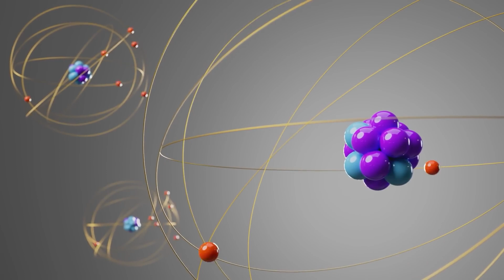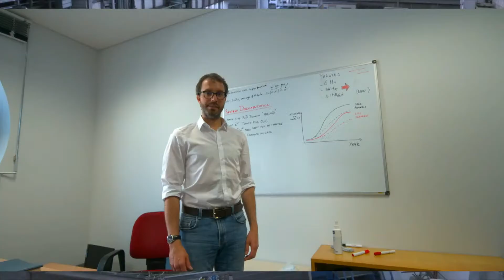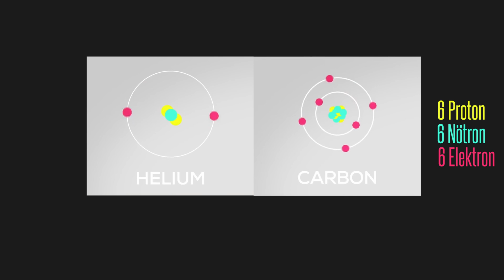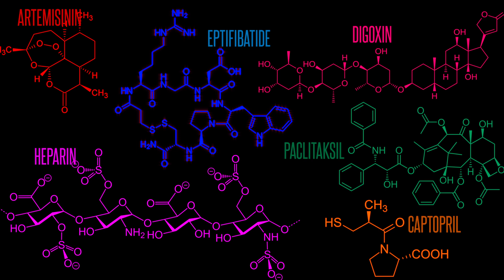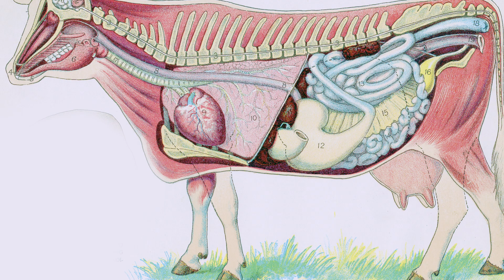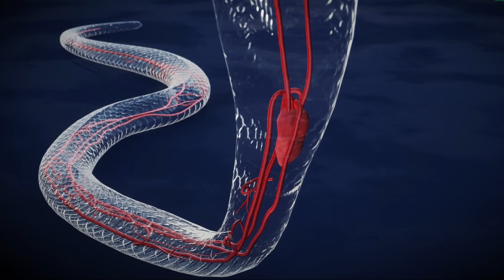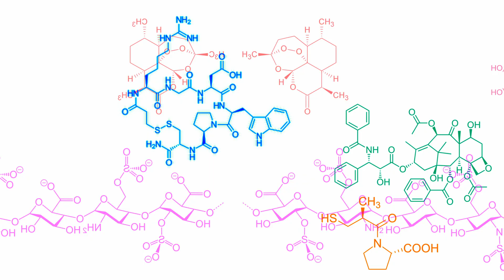Atomlara dokunmak ve molekül sentezlemek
"Atomların küçüklüğünü anlamak kolay değil.
Şöyle bir düşünce deneyi yapalım.
Size söyleyeceğim şeyi hayal edebilecek misiniz?
Bu bir dikiş iğnesi. Deliğini görebiliyor musunuz?
Bir fili hayalen küçültün ve bu iğne deliğinden geçirin.
Evet zor değil, hayal edilebilir bir şey.
Peki ya şunu deneyin…
Burası İstanbul.
Kadıköy.
Kadıköy’ü biraz genişletirsek nüfusu 700 bin olur.
Bu 700 bin insan yan yana, omuz omuza dizilse kaç km uzunlukta bir insan şeridi olur?
Her insanın genişliğini 70 santim kabul edersek 490 km. olur.
İnsanlar İstanbul’dan itibaren yan yana dizilse uzunluk Ankara’yı bile geçer.
Bu 490 km’ye dizilmiş insanları şimdi küçültelim.
O kadar küçültelim ki 700 bin insan bir saç teli genişliğinde alana yan yana sıralansın.
Bunu hayal edebilir misiniz?"